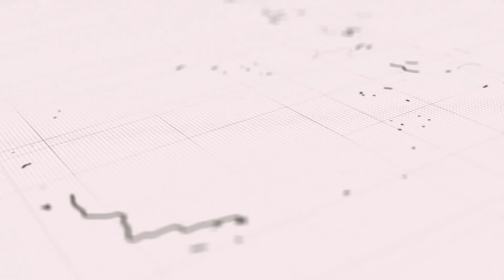ఆమ్మో ఈ సంక్రాంతికి భీమవరం కోళ్లు చుడండి 70,000 రూ ..